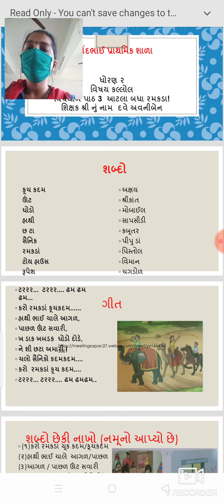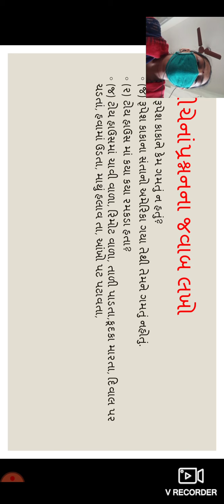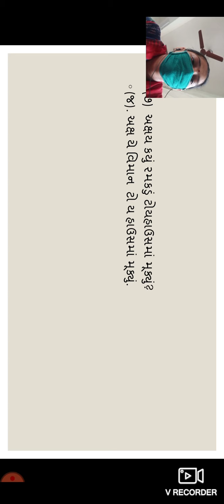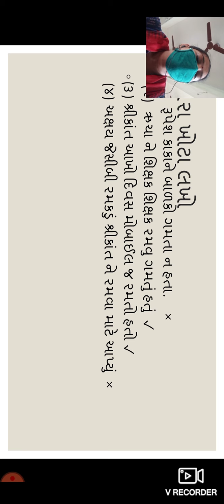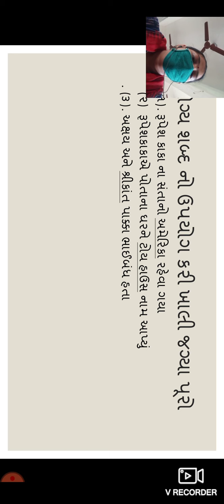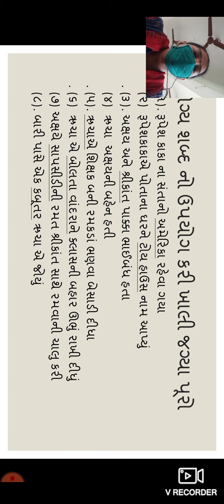કલ્લોલ પાઠ ૩ ૯ ૭ ૨૦૨૦